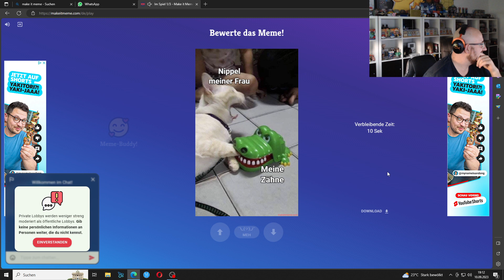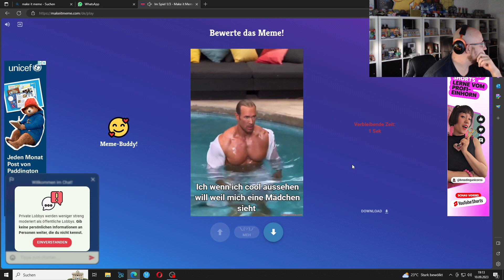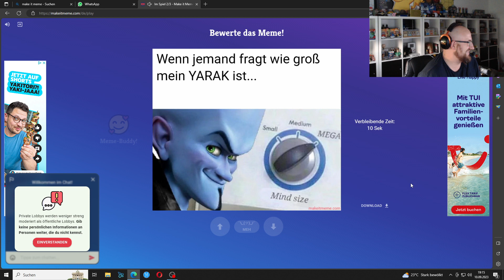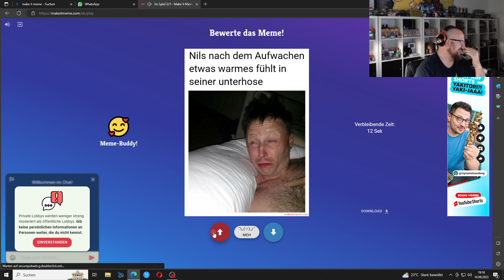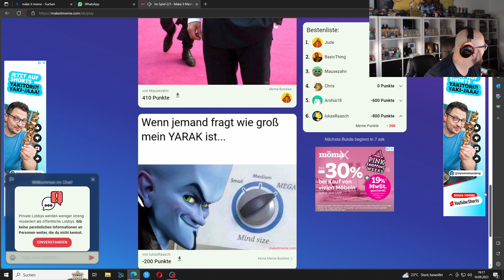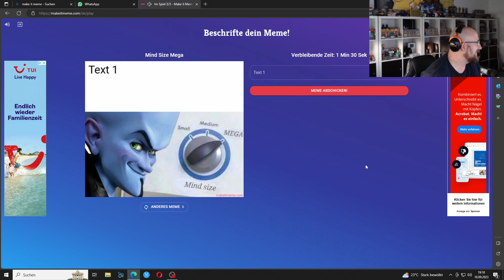Alle auf Rene